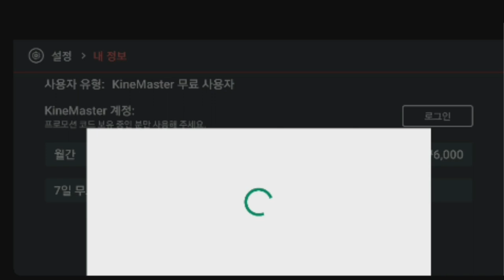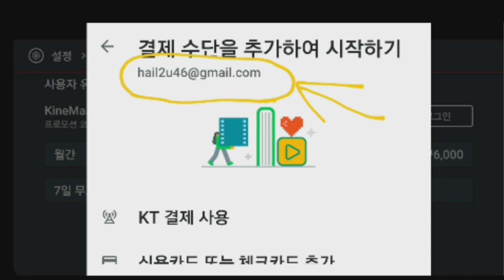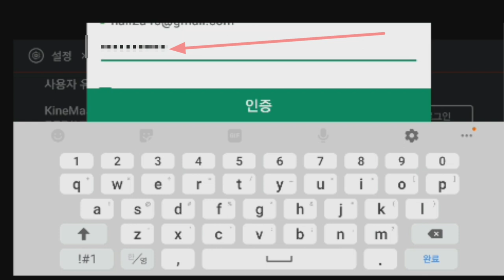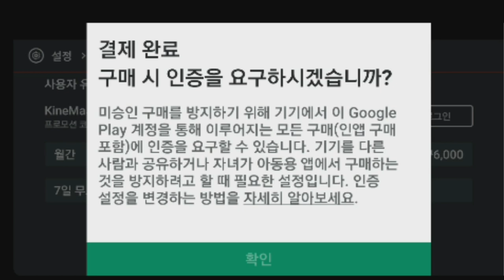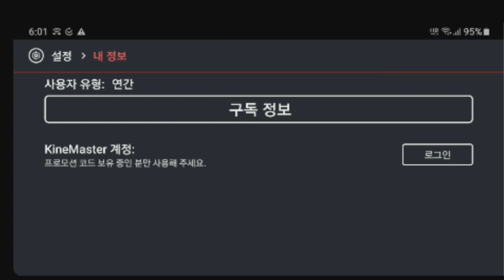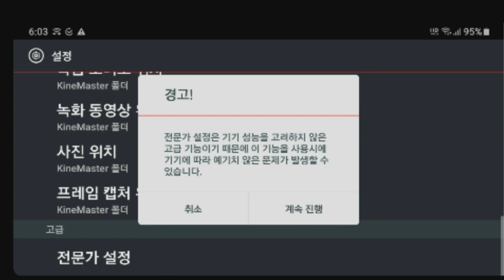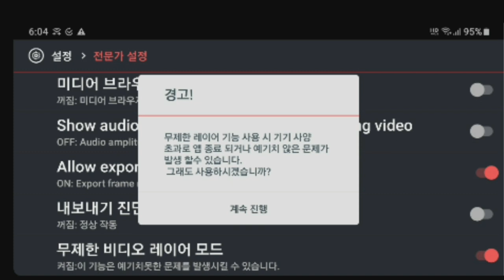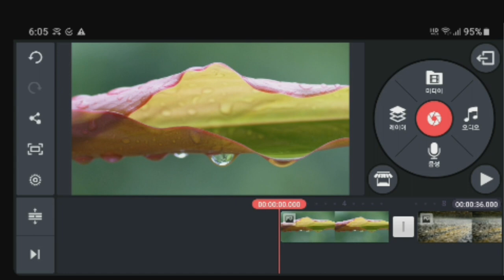키네마스터 정품등록하여 로고 없애고 에셋스토어 무제한 사용방법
Kinemaster 정품등록하여 로고 없애고 에셋스토어 무제한 사용 방법